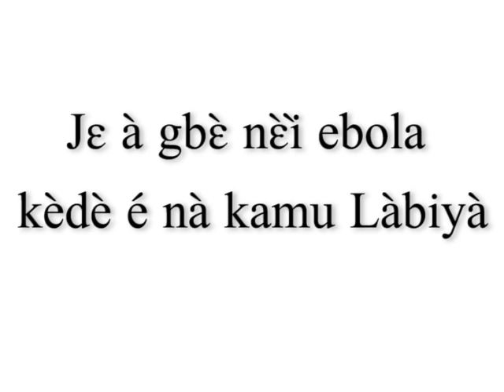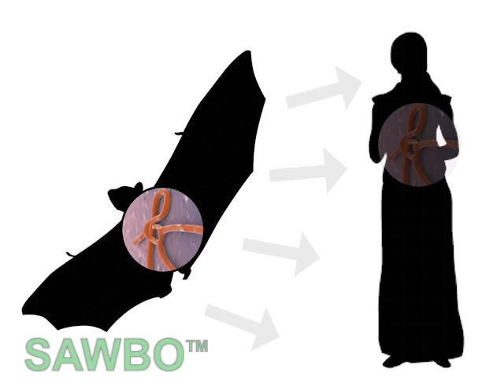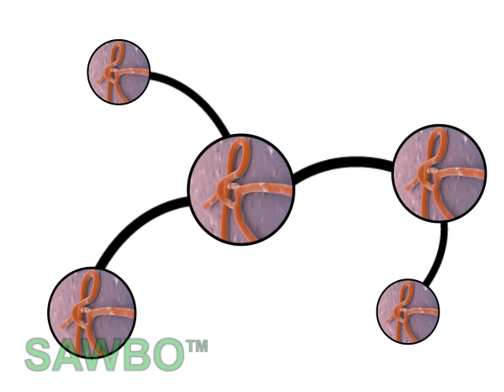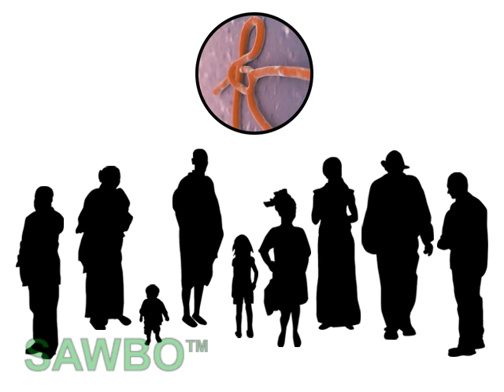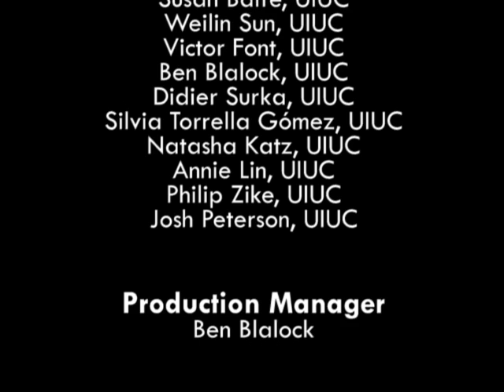Kuwaa jɛ à gbɛ̀ nɛ̀ì ebola kèdè é nà kamu Làbiyà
Ebola dè wòlù java kèdè é ka ebola túdúɔ́ jɔ̀ɔ̀ wòlò. Ŋwɔnɔ̀ kèdè dɔ̀ɔ̀ java wòlù tɛ̀gbɛ̀lɛ̀ Làbiyà nɛ̀ tavíì tɛ̀gbɛ̀lɛ̀ nù. A gbɛ̀ nɛ̀ì ebola kèdè é dè gbɛ̀vàì, nà gbín à jòwò má dí kɔlɛ̀n. Ebola kèdè kamu má mù, mù bowà má ebola kɔ̀lì bóè nù bɛ̀ mù bawò ve.TV nì nà è kulíì kalan jɛ ebola kèdè ka tɔidè duma, jɛ e ka dè gbɛ̀vàì, jɛ à gbɛ̀ nɛ̀ì è dè gbɛ̀vàì. Nà gbín nàì sɛlɛ dè wɔ̀lɔ́ à gbɛ̀ è nɛ̀ì ebola kèlè é dé gbɛvài.

Ebola Prevention in Kuwaa (accent from Liberia)

Ebola is a deadly disease caused by the Ebola virus. It has had a terrible impact on the people of Liberia and other African countries.We can stop Ebola from spreading by working together. Early treatment can also greatly increase chances of surviving Ebola. This video provides information on the symptoms of Ebola, how it spreads, and how we can work together stop it from spreading.  Stopping Ebola is everybody’s business.